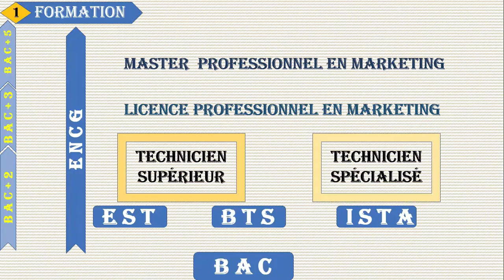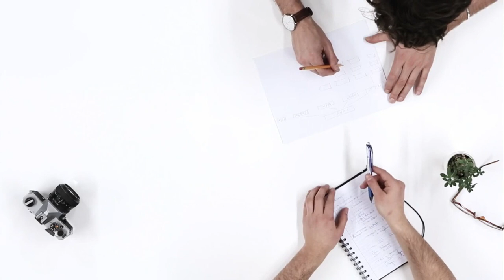les études en Marketing